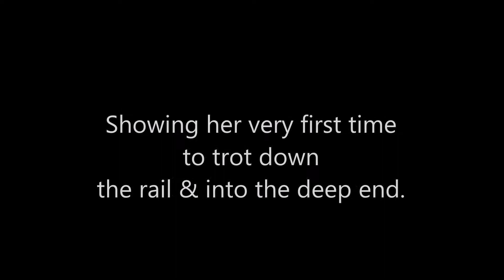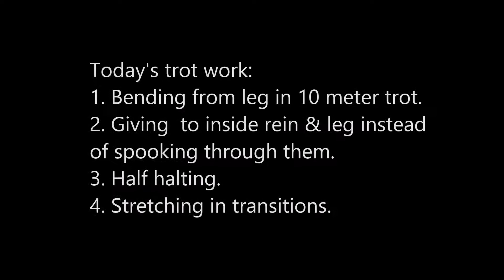ATMF Windchime Training progess report 1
Lovely 4 yr Morgan mare just started under saddle is happily  learning the basics. Bred, raised, trained, & ridden by Patricia Carlson of Autumn Twilight Morgan Farm. Now owned by Dr. Kimberly Caruso DVM DACVP CCRT who will continue her training as her competitive dressage & driving horse. Congratulations Kim!